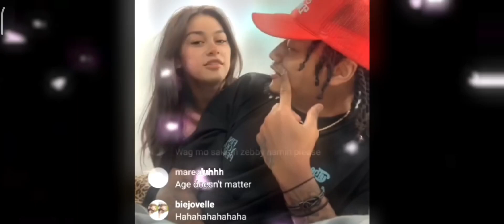Viral today | Zeinab harake and RAY PARKS BIGLAAN KASAL NA PALA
ZEINABHARAKE AT RAY PARKS SANA MAGING MAAYOS NA KAYO MGA IDOL GOODLUCKS SA INYO